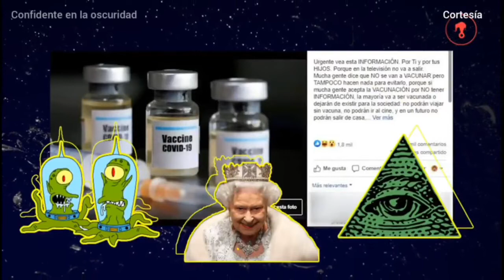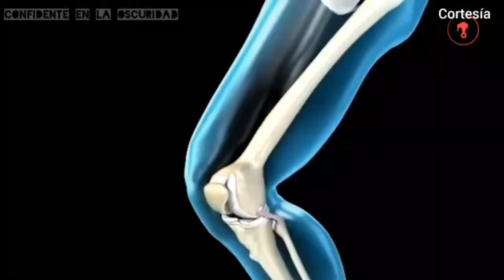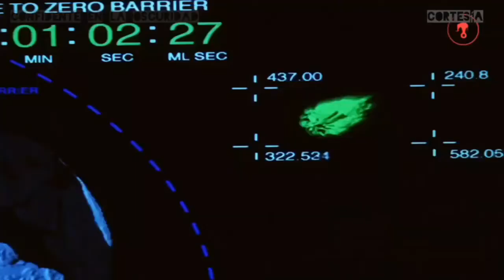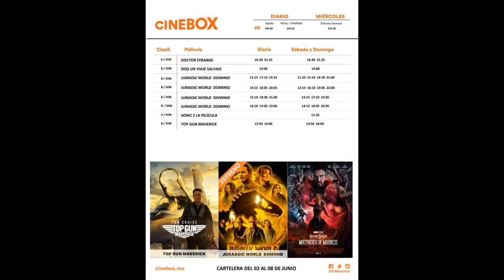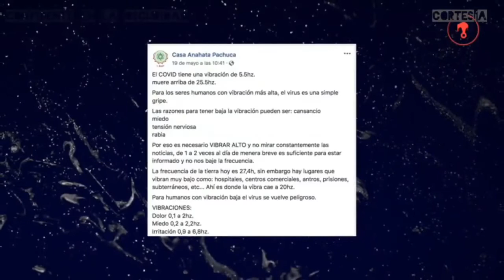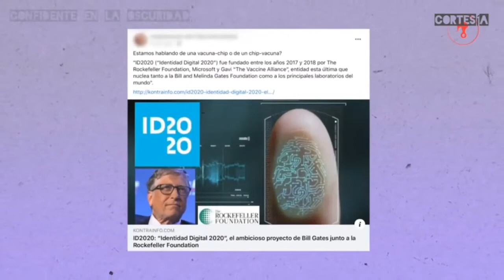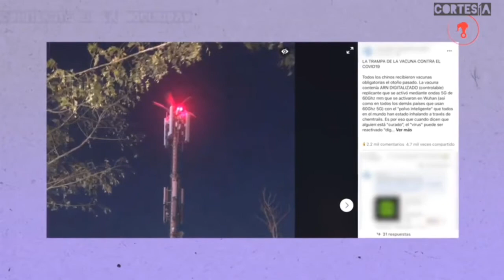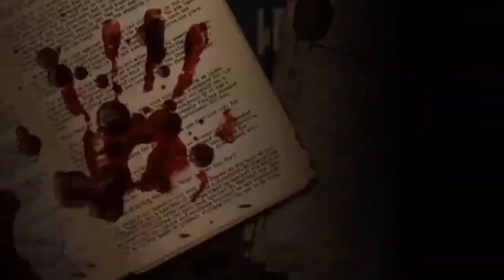Confidente en la Oscuridad Tema: Conspiraciones Covid 19